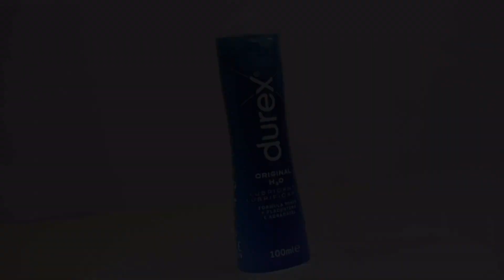Aceite de Aguacate como Lubricante - El TRUCO que puede Transformar Tu Vida Íntima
¿Has considerado alguna vez usar aceite de aguacate como lubricante? En este innovador video, investigamos a fondo este peculiar uso del popular aceite y revelamos lo que la ciencia dice al respecto.

Muchos de nosotros conocemos las propiedades saludables del aguacate cuando se consume en la dieta, pero ¿qué sucede cuando lo aplicamos de una manera totalmente diferente? ¿Es seguro? ¿Es efectivo? ¿Qué efectos puede tener en nuestra piel y en nuestras zonas más sensibles?

A lo largo de este video, nos adentramos en la composición del aceite de aguacate, discutiendo sus propiedades hidratantes y nutritivas y cómo estas podrían teóricamente hacer que funcione como un lubricante. Invitamos a expertos en dermatología y salud sexual para compartir sus opiniones y experiencias, ofreciendo un enfoque equilibrado y basado en la evidencia.

Además, probamos el aceite de aguacate como lubricante en varias situaciones y compartimos los resultados contigo. También discutimos las posibles precauciones y medidas de seguridad que debes tener en cuenta al usar cualquier aceite como lubricante.

Entonces, ¿estás listo para desafiar tus preconcepciones sobre el aguacate y su aceite? Acompáñanos en este viaje y descubre una nueva forma de considerar el aceite de aguacate.